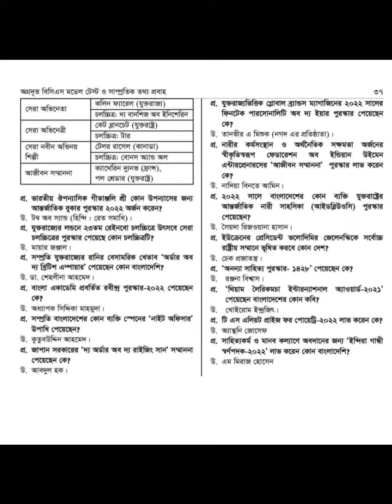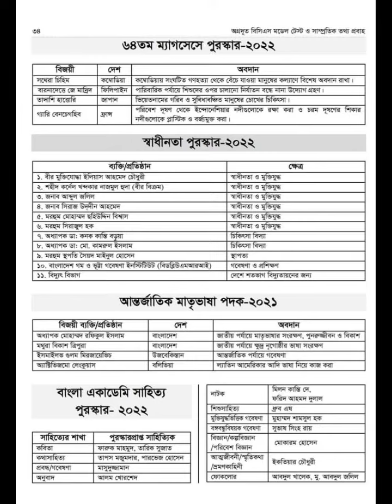সাম্প্রতিক পুরস্কার। সাম্প্রতিক সাধারণ জ্ঞান।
sampratik Deshmukh Puraskar
সম্প্রতি যে সমস্ত পুরস্কার প্রদান করা হয়েছে